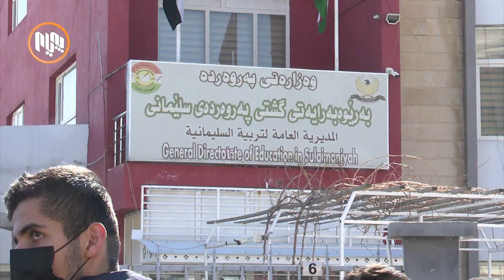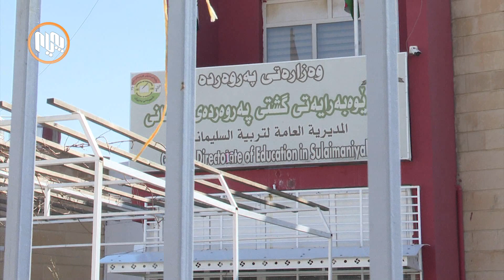له‌ سلێمانی‌، هه‌ڵه‌بجه‌و ڕانیه‌ قوتابیانی‌ 12ی‌ ئاماده‌یی گردبوونه‌وه‌